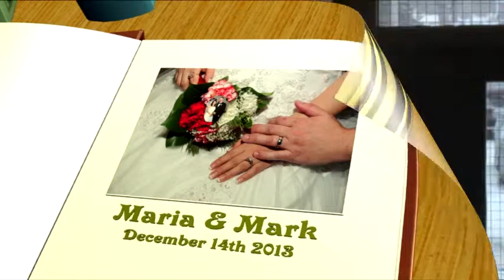MARIA & MARK DEC 14-13 SHORT VERSION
Wedding of Maria & Mark